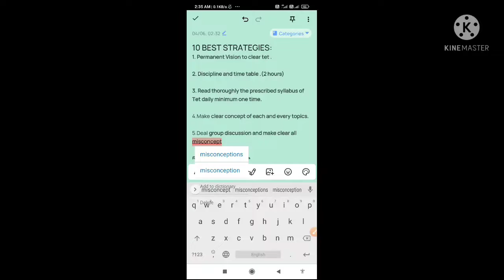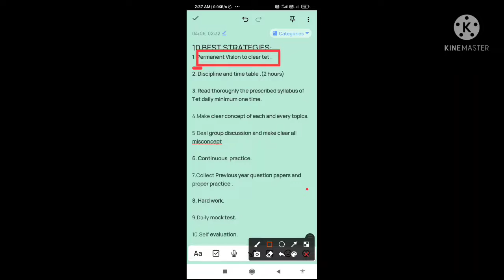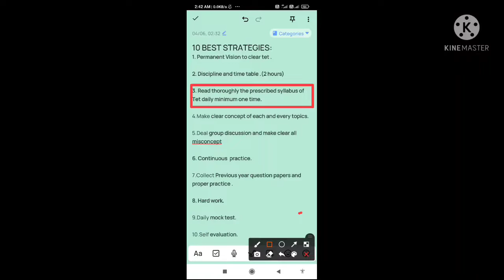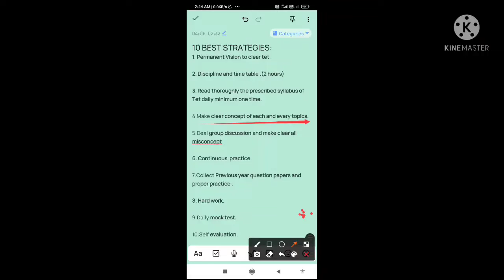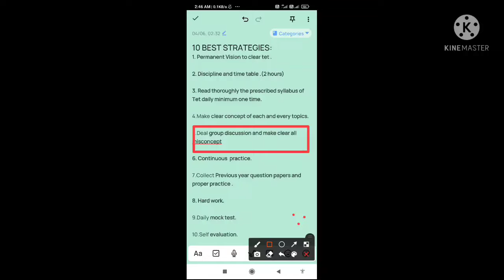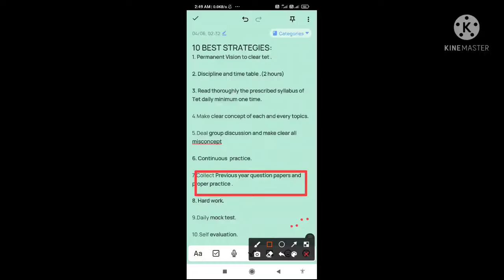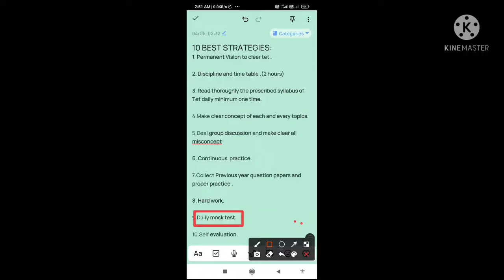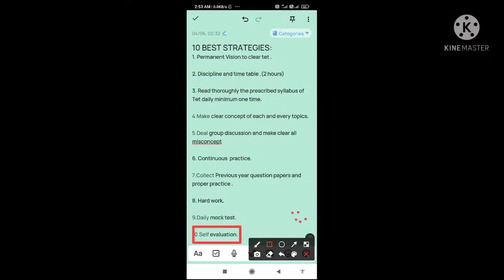10 BEST STRATEGIES||💯% Qualify tet#vision atet.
10 BEST STRATEGIES||💯% Qualify tet#vision atet with vision atet.assam tet tet Assam
vision atet
VISION ATET